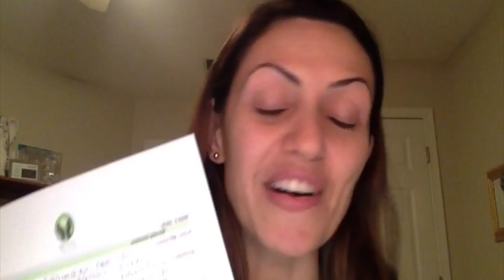PMHB Wk2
This video is about pmhb2